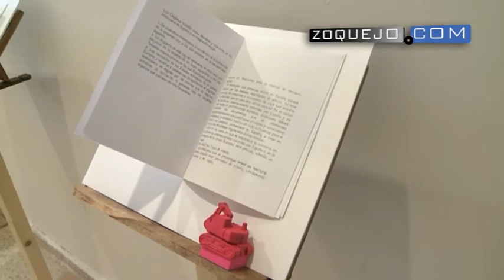25 soledades del muro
La Cárcel de Segovia Centro de Creación se ha llenado de sueños de libertad y reflexiones en torno a lo que nos aprisiona. Una veintena de artistas conforma la exposición colectiva 'Galerías', en la que cada uno se adueña de una celda y da rienda suelta a lo que la prisión le sugiere. Desde un cálido jardín soñado hasta el frío existencial de la falta de libertad. Los 25 artistas ofrecen otras tantas versiones de las soledades del muro.